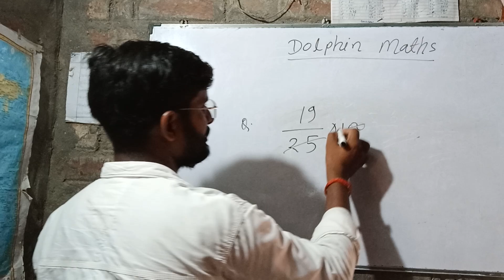July 30, 2024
fraction to percentage dolphinmaths @dolphinmaths